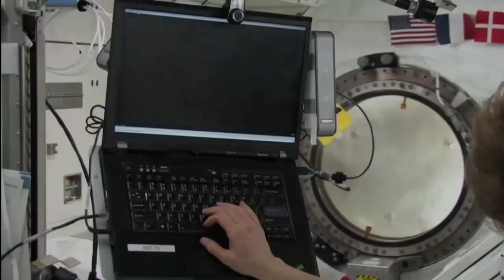Cosmic Conversations: Astronaut Nicole Stott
We are incredibly honored to host astronaut and artist Nicole Stott for an evening of enlightening conversation about space, art, and her unique perspective of our planet. The event is hosted by Buehler Planetarium coordinator Michael McConville.

Nicole has explored from the heights of outer space to the depths of our oceans. She marveled at the awesomeness of our planet as experienced through these vantage points, and she believes that sharing this perspective has the power to increase everyone’s appreciation of and obligation to care for our home planet and all who inhabit it.

Nicole is a veteran NASA Astronaut with two spaceflights, one spacewalk, and 104 days living and working in space as a crewmember on both the Space Shuttle and the International Space Station (ISS). She is also a NASA Aquanaut and was a crewmember on the longest duration saturation dive mission on the Aquarius undersea laboratory.